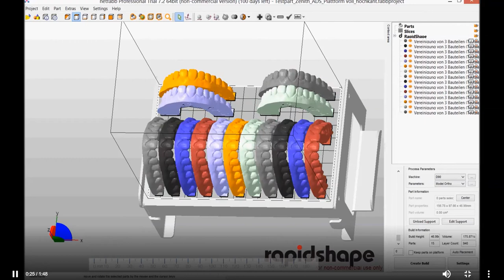Imprimante Rapidshape D90+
Le D90+ est une imprimante à haute performance pour la production centralisée. Une imprimante à usage intensif sans compromis sur la qualité.